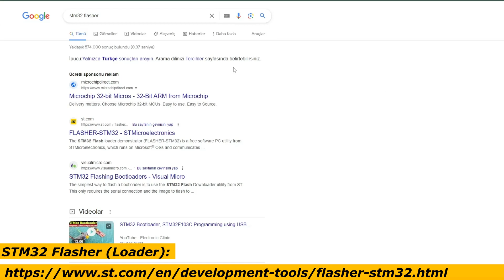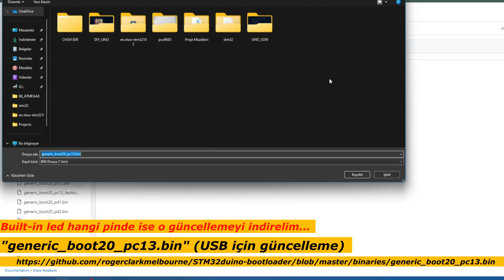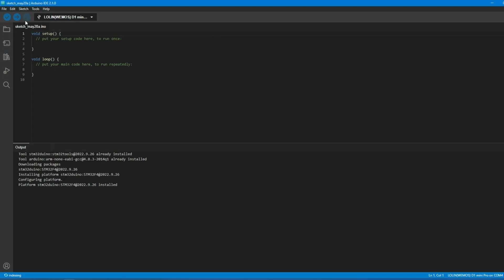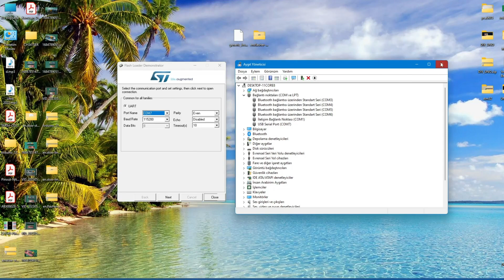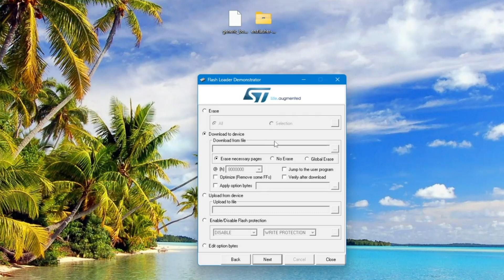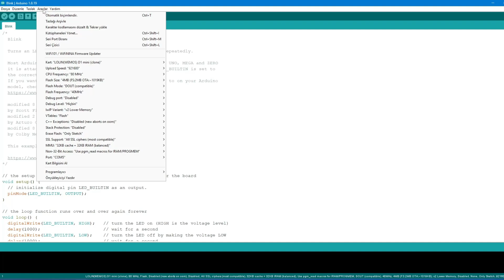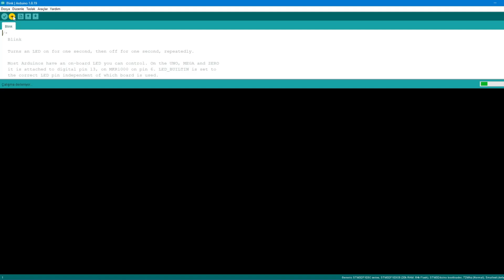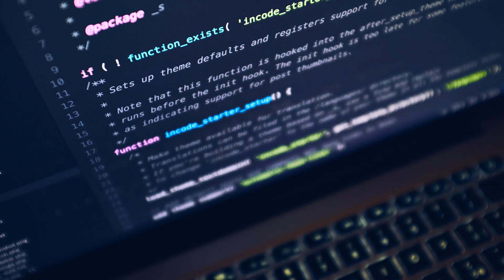STM32F103 USB Programlama...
-ARDUINO IDE & STM32F103 & MapleMini Bootloader

➤❗Test / eğitim / hobi amaçlı olup, ücretli program (reklam, tanıtım, ortaklık gibi) içermez.❗

🕯️Arduino IDE ile STM32F103 kartını, usb üzerinden kullanabilmek için, bir defaya mahsus, USB to TTL FT232RL programlama kartı aracılığı ile Arduino IDE için oluşturulan stm32f103 bootloader (...generic.bin) yüklemesini tamamladıktan sonra Arduino IDE ile, usb üzerinden STM32F103 kartını programlama örneği...

-STM32 flasher / loader...
-stm32f103c8T6 geliştirme kartını, usb ile win11 bilgisayara bağlama,...
-Arduino ide ile usb üzerinden programlama / MapleMini Bootloader...
-Firmware / bootloader yükleme öncesinde boot jumper konumu (1) olmalı ve yükleme öncesi reset  işlemi yapılmalı; yükleme sonrasında ise boot jumper, (kartı güçten ayırmadan) yeniden boot (0) konumuna getirilmeli... 5:12
-Firmware / bootlader, kullanılan st kart için uygun seçilmeli.
-Bazı usb kabloları sadece güç aktarımı için tasarlandığından, usb bağlantı kablosunun veri transferi yapabildiğine emin olmalı.

❗GÜNCELLEME:___________
STM firması tarafından; artık STM32 flash loader önerilMEdiğinden, yerine STM32CubeProgrammer kullanılması tavsiye ediliyor

EN:
Programming STM32 development cards with Arduino IDE using usb cable...
How to upload code  in STM32 ...
STM32 flasher / loader...
MapleMini Bootloader...